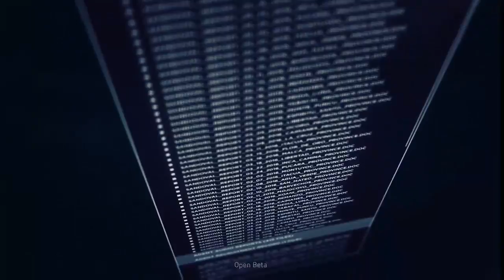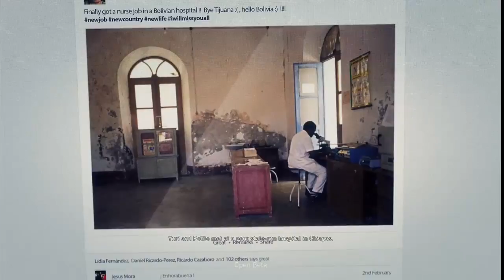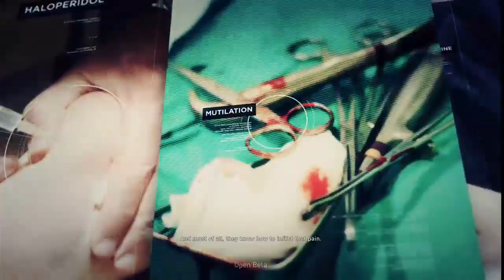Tom Clancy's Ghost Recon Wildlands Open Beta